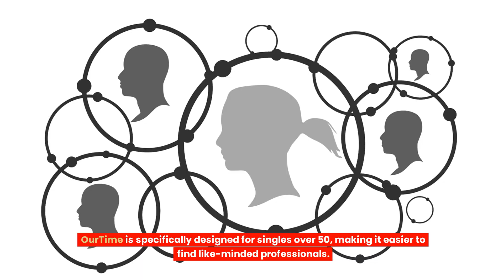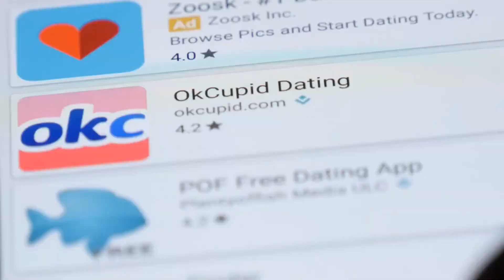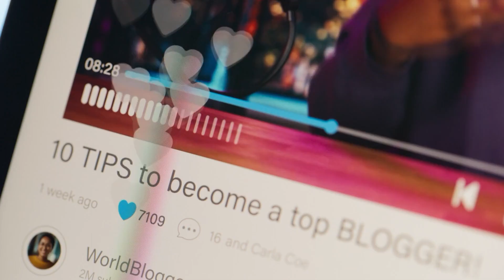❤️ 10 Best Free Dating Sites For Over 50 Professionals (2024)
10 Best Free Dating Sites For Over 50 Professionals

Are you an over 50 Professional looking for love and companionship? In this video, we reveal the 10 Best Free Dating Sites For Over 50 Professionals Whether you're over 50, 60, or even 70, these dating platforms are perfect for meeting like-minded individuals and starting meaningful relationships. From senior dating sites to niche dating apps, we've got you covered!

Discover the best free dating sites Over 50 Professionals
Learn how to create an attractive profile that stands out
Get tips on safe online dating practices
Find out how to meet compatible singles in your age group
Explore the unique features of each dating site
Whether you're new to online dating or a seasoned pro, this video will help you find the best dating site to match your needs. Don't let age be a barrier to finding love – start your journey today with these top-rated free dating sites for mature singles!